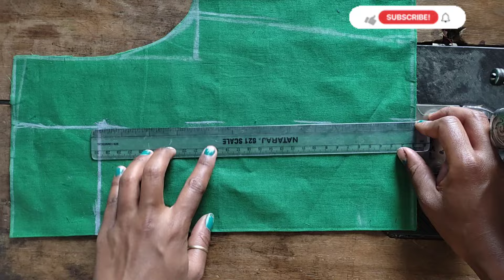beautiful Boat neck blouse cutting stitching | Boat neck blouse designs | Dori neck blouse